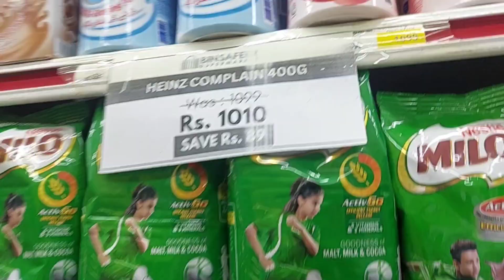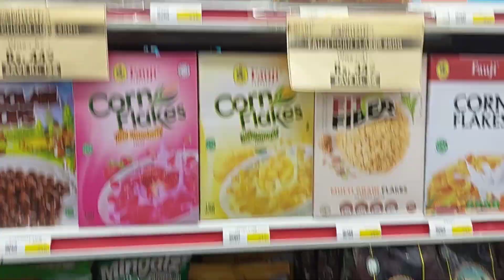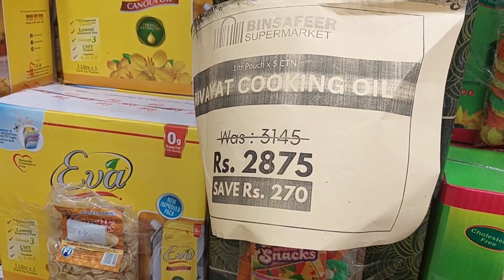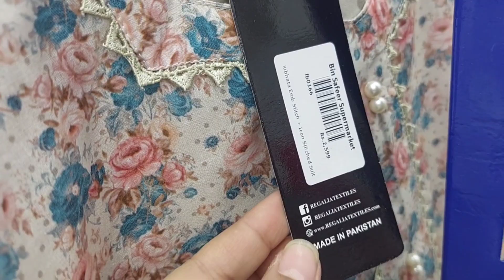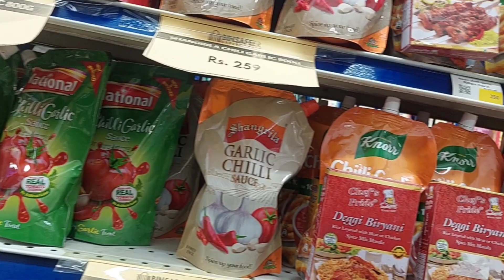Hurry Up*Sale Alert | New Mart opening big Sale | Bin Safeer | cooking oil,daily use things | brands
Address..Kiran Hospital Rd, Gulzar e Hijri Zohra Nagar scheme 33 karachi pakistan *BINSAFEER SUPER MARKET*
Number..02134690308

They just opened new mart there are lots of things available like daily use,grocery,frozen items,begs and ladies gents kids collection

apne karoobar ki promotion k lye is number per contact karen 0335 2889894